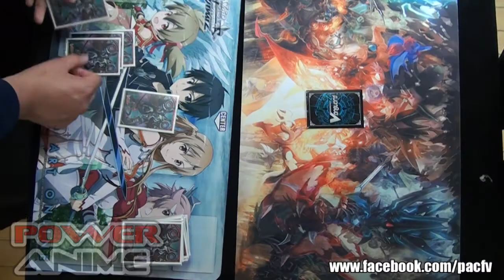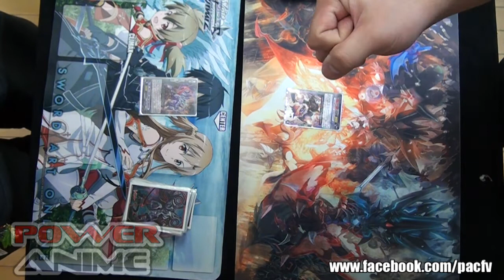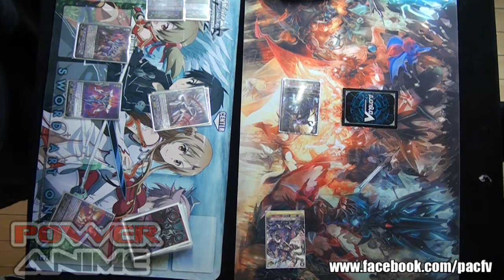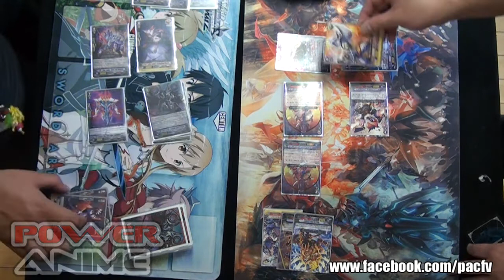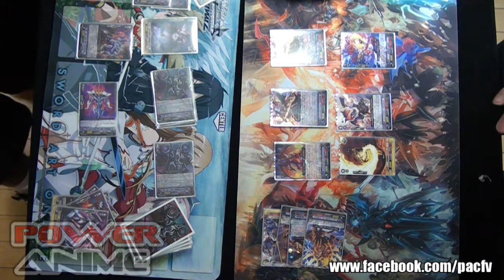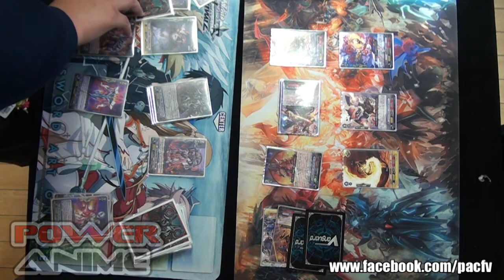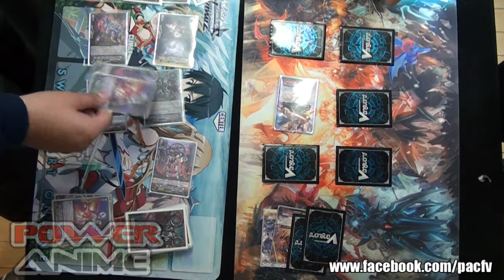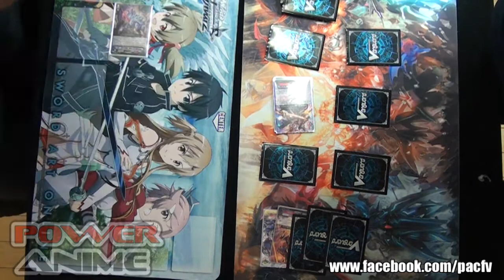Card Fight! Vanguard Match 03 06 2014 - Secret Stage - Nebula Lord Link Joker Vs. DOTE Rebirth